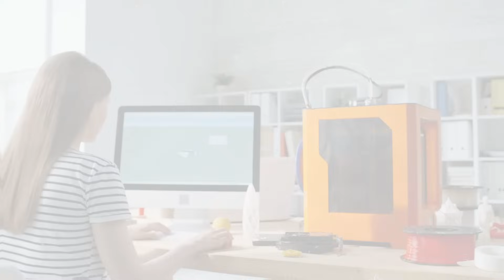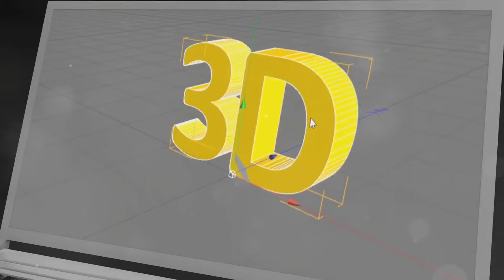The Evolution of 3D Printing: From the 1980s to the Future of Manufacturing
3D printing, or additive manufacturing, has transformed industries from aerospace to healthcare, but where did it all begin? In this video, we trace the origins of 3D printing back to the 1980s, when Charles Hull pioneered stereolithography, leading to the first commercial 3D printer. We explore the breakthroughs of Fused Deposition Modeling (FDM) and Selective Laser Sintering (SLS) that expanded material options and revolutionized prototyping. As patents expired in the 2000s, 3D printing became more accessible, sparking the maker movement and consumer adoption. Today, advancements in bioprinting, metal printing, and sustainable materials are shaping the future of manufacturing. What’s next for 3D printing? Join us as we uncover its journey and future possibilities!